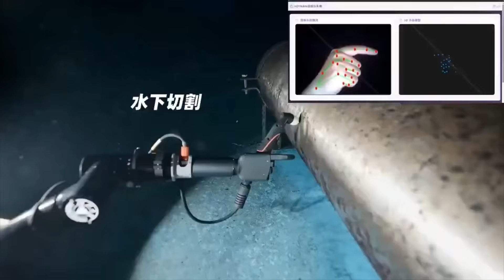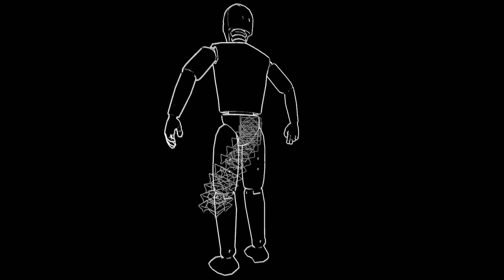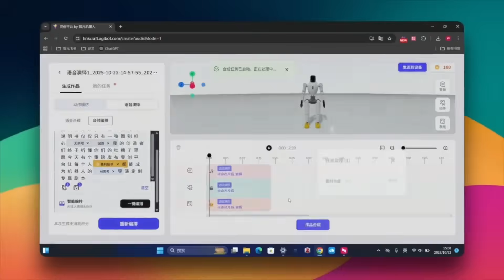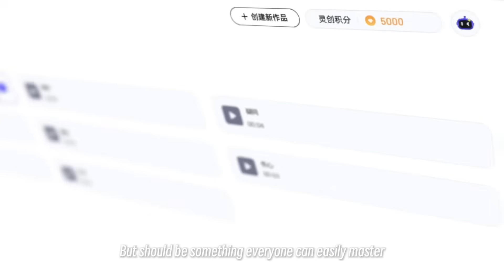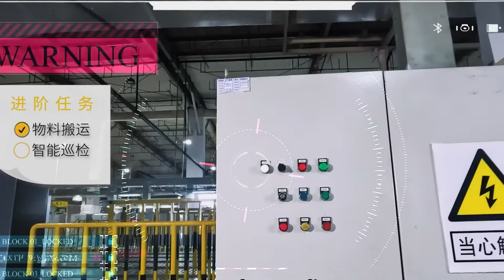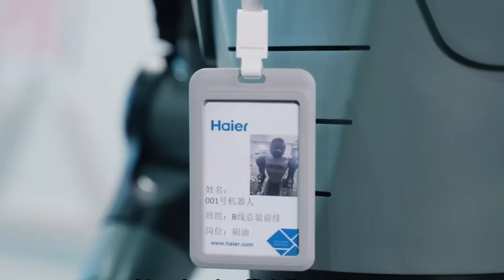New AI Robot WIFE Feels TOO REAL… Flying Humanoid SHOCKS Crowd, Tail Bot is HERE!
From AI wife clones to flying humanoids and 1X Neo preorders, robots are officially taking over. 🤖⚡ The future of AI robotics is unfolding faster than anyone imagined.

The AI revolution just hit a whole new level — and this week’s breakthroughs prove it. From AI wife clones so realistic they blur the line between love and code, to a flying humanoid robot straight out of a sci-fi movie, the pace of artificial intelligence and robotics is now beyond belief.

Unitree’s new Annii robot shocked everyone with its lifelike movement and emotional awareness, while 1X’s Neo is officially open for preorder — giving anyone on Earth the chance to own a real humanoid AI robot. These aren’t concept demos anymore; they’re the first wave of robots ready for everyday life. With billions pouring into development, the race for dominance is heating up fast. The question is no longer if robots will join us in daily life — it’s how soon.